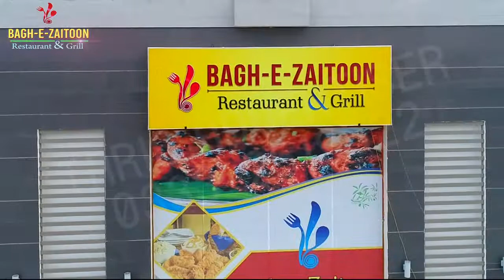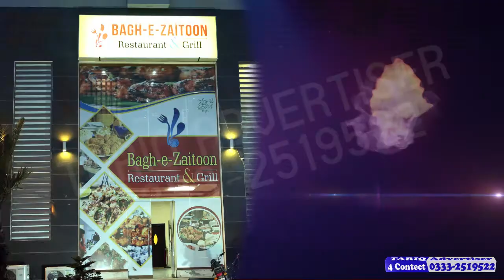(Bagh e Zaitoon)Voice by Hanif Nusrat.Ad by Tariq Advertiser.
Ad by Tariq Advertiser.0314- 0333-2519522. Voice by Hanif Nusrat.03212833583.